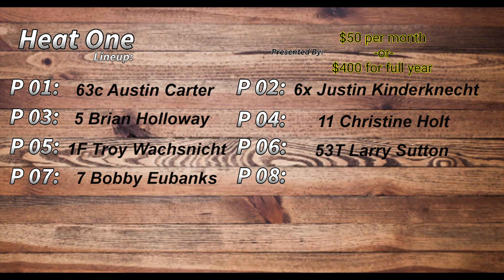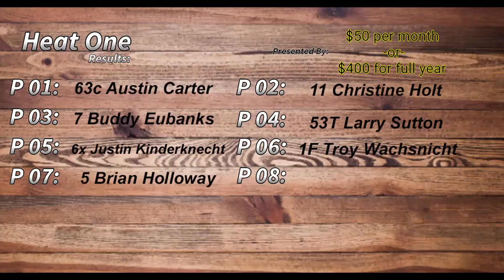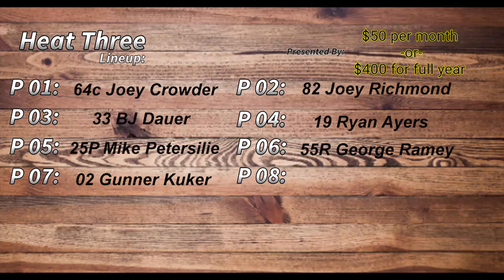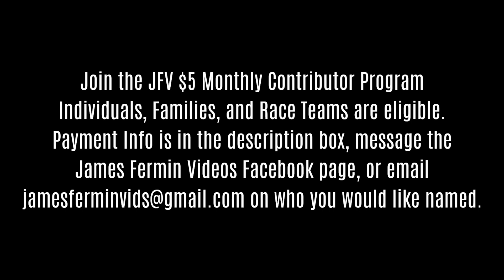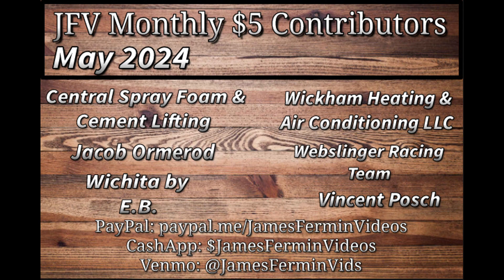IMCA Stock Cars #7, Heats 1-3, Salina Speedway, 05/03/24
May 3, 2024. Salina, Kansas.
Regular Season Opener

P 01: 63c Austin Carter
P 02: 6x Justin Kinderknecht
P 03: 5 Brian Holloway
P 04: 11 Christine Holt
P 05: 1F Troy Wachsnitch
P 06: 53T Larry Sutton
P 07: 7 Bobby Eubanks
Heat Two Lineup
P 01: 727 Baley Kindel
P 02: 6AM Aaron Mallory
P 03: 12G Ryan Grit
P 04: 24c Brandon Conkwright
P 05: 55x Mike Burian
P 06: 1 Scott Miller
P 07: 19D Dylan Chambers
Heat Three Lineup
P 01: 64c Joey Crowder
P 02: 82 Joey Crowder
P 03: 33 BJ Dauer
P 04: 19 Ryan Ayers
P 05: 25P Mike Petersilie
P 06: 55R George Ramey
P 07: 02 Gunner Kuker

Camera
Canon XA-30

I am an amateur and not paid by anyone mentioned in this video or in the description, with the exception of A One Automotuve, HRT Motorsports, and Mel Hambelton Racing. This video is for entertainment and educational purposes.